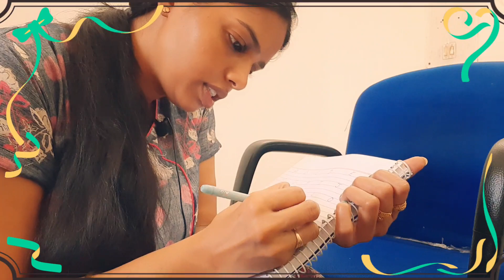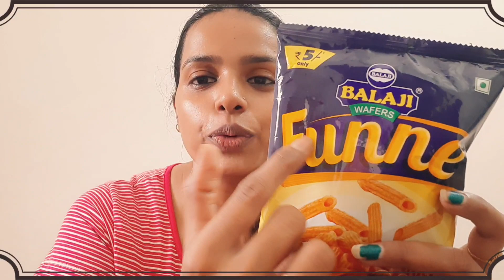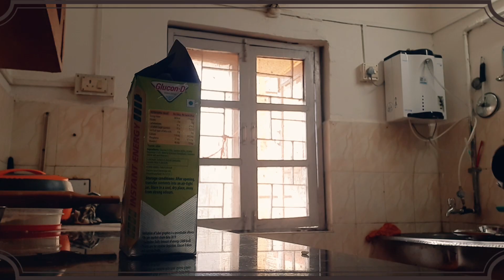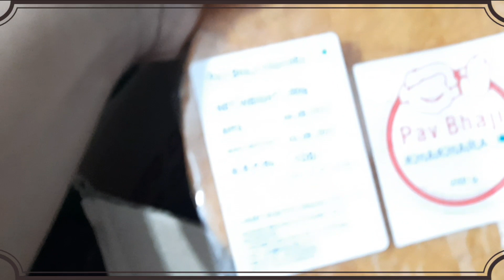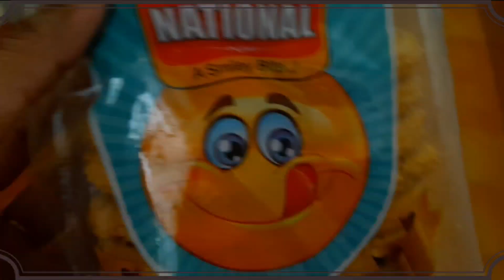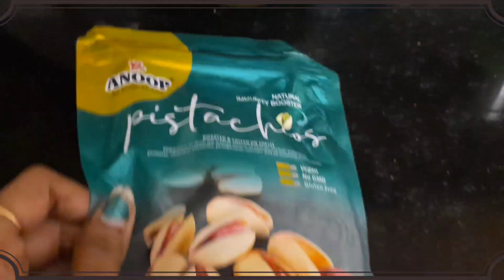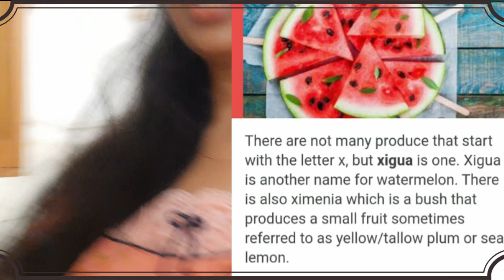foodchallenge# In Alphabetical Order//By Sonia Saxena//15 August 2021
Hello frnds this my new video Of food challenged in 24hour , I hope guy's everyone like this interesting video, so if u like this video plz do like, and share and plz subscribe my channel if u new viewers.

msvksaxena

Thank u